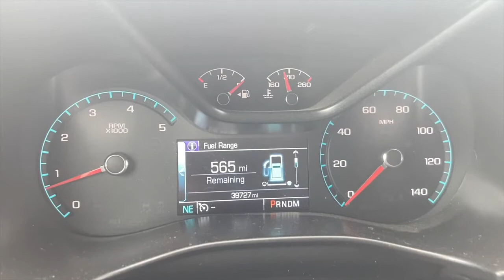1SG VLOG - It's Basically Friday